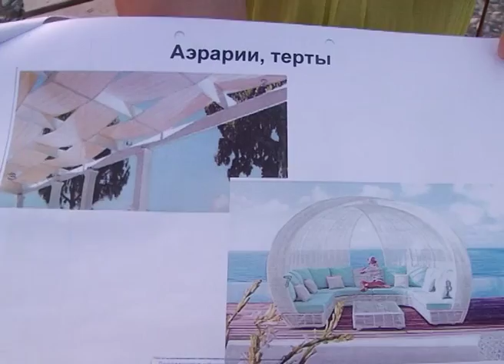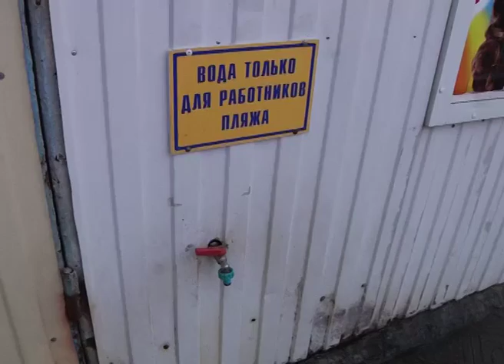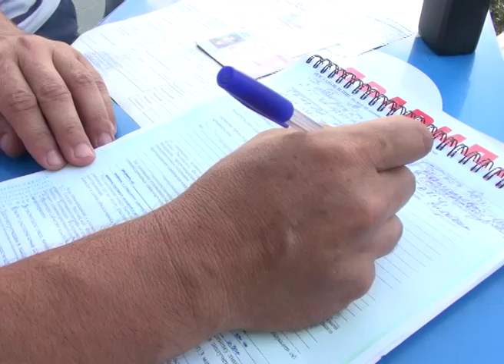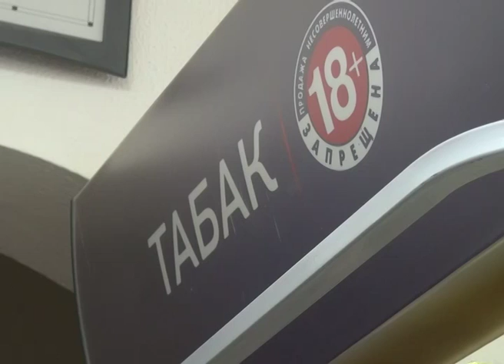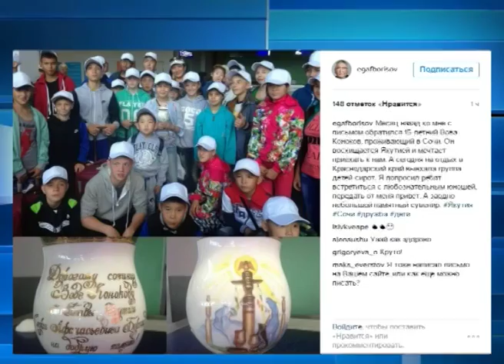Новости Сочи (Эфкате REN TV) Выпуск от 9.08.2016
Главные темы выпуска:

Загрузка пляжей превысила показатель в 100%. Почему следом не вырос уровень сервиса, пришлось выяснять мэру.

Фонтаны будут работать до полуночи, а у мусорных баков появятся дежурные. Об этом шла речь на планерке главы города.

В Сочи проверили экскурсионные автобусы. Точнее, как они паркуются.

После открытия нового роддома в старый переедет гинекологическое отделение. А сегодня здесь выхаживают малышей весом от полукилограмма.

Сочи. Новости.
Телеканал Эфкате.